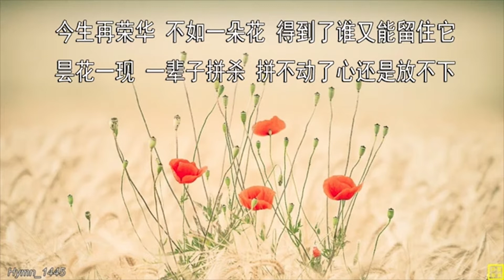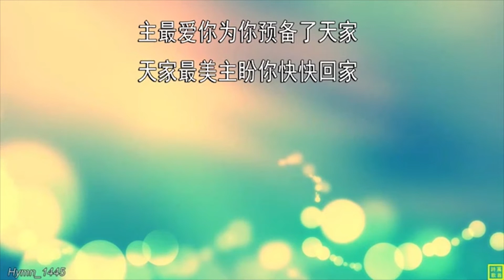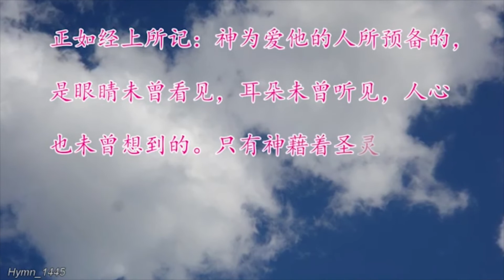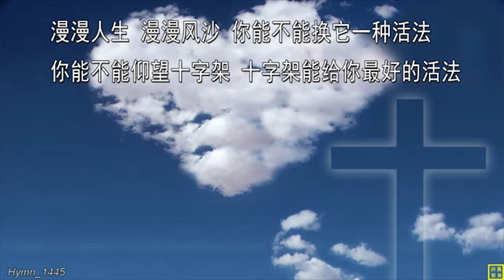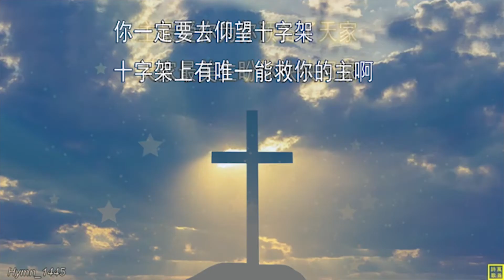天家最美 主最爱你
2019复活节特别企划